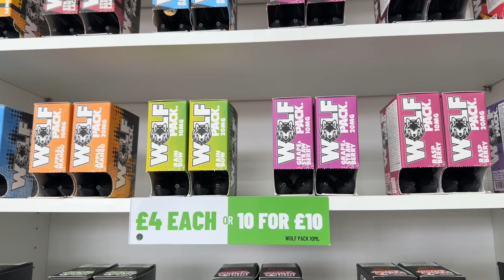The E-Cig Store Birchwood (Warrington) Opening day